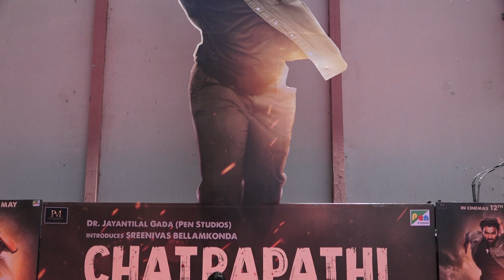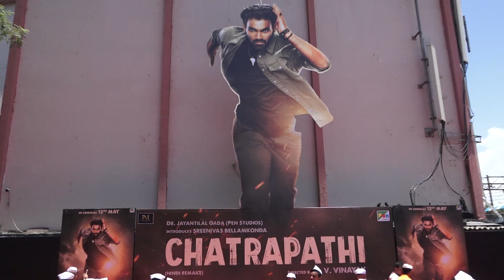Trailer Launch Of The Film Chatrapathi Part 1